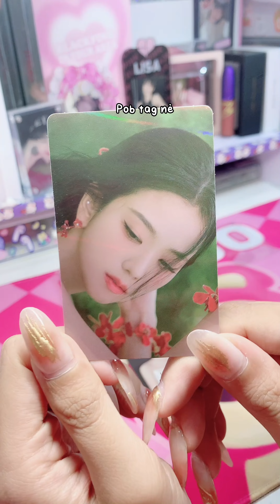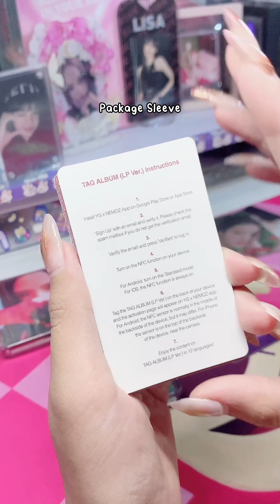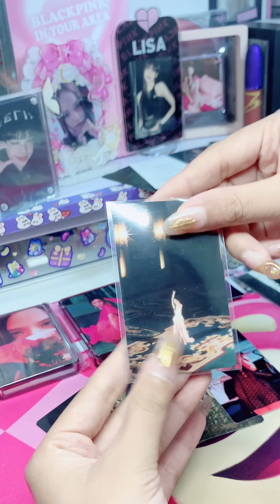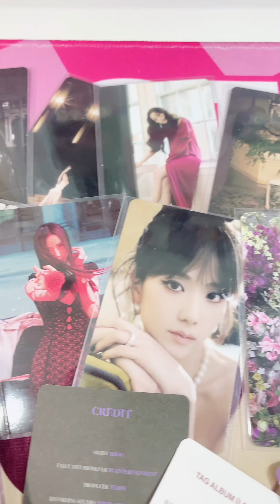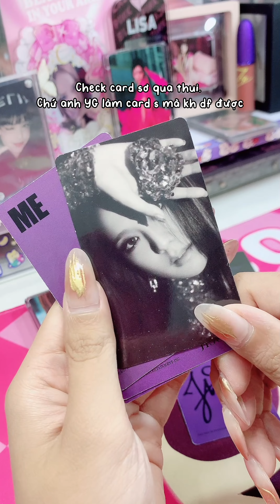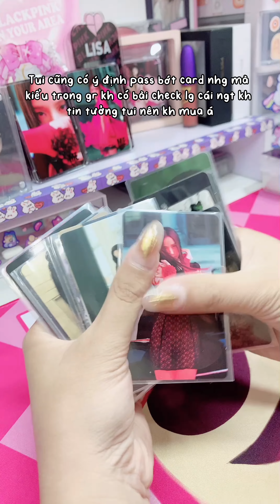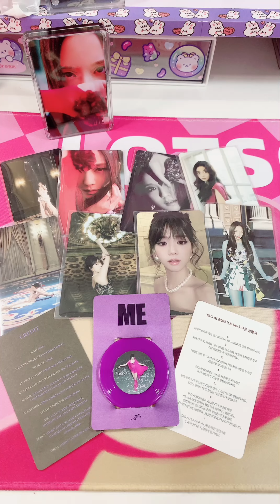📦[UNBOXING] ✨Jisoo First Single Album “ME” YG Tag Album (LP Version)✨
Xin chào mọi người, mình là Hương.